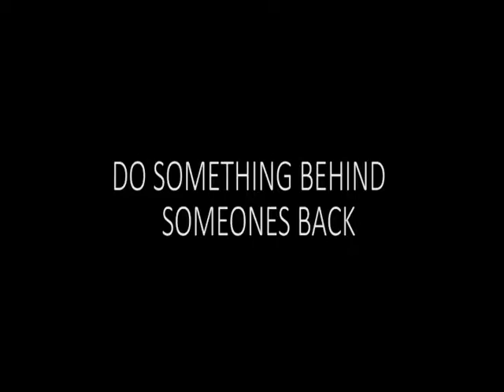How I spent my Solar Eclipse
Have a great eclipse. Music from Party Hard